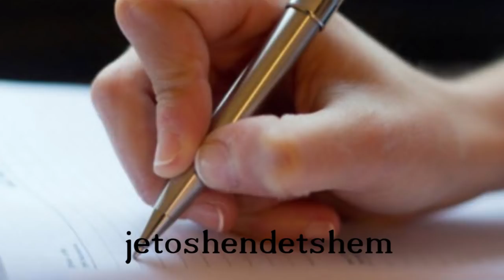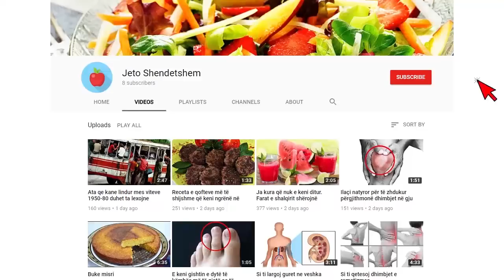U zemërua me nënën e tij sepse ajo nuk i jepte para… në këmbim të tyre mori atë që s’e priste!